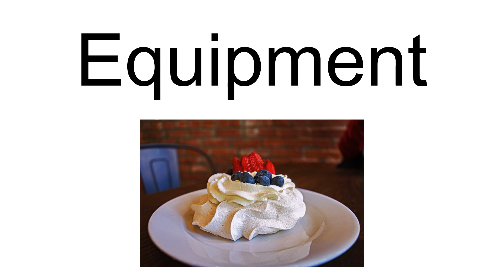City Of Kansas City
The City of Kansas City was a streamlined passenger train operated by the Wabash Railroad and its successor the Norfolk and Western Railway between St. Louis and Kansas City, Missouri. It operated from 1947 to 1968. At the time of its introduction it was the only streamliner which operated entirely within the state of Missouri.